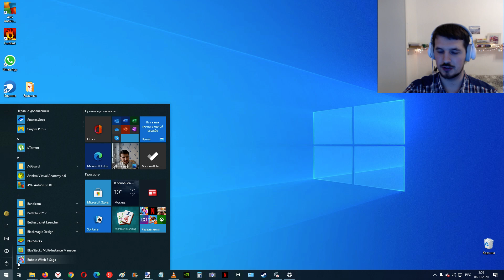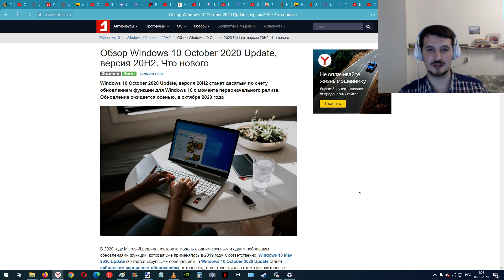Где моё обновление Windows 10 October 20H2 ?